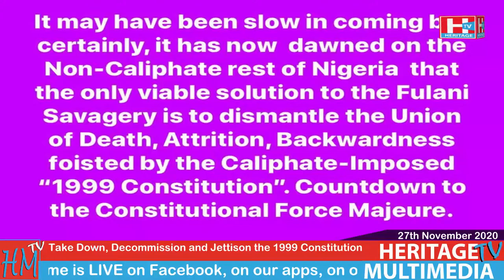Take Down, Decommission and Jettison the 1999 Constitution. This is Heritage TV. 27th November 2020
“How in clear Terms can we stop the Political Parties from railroading us into another round of National Elections in 2023?”s. This is Heritage TV. 27th November 2020

End the Nigeria 1999 Constitution.